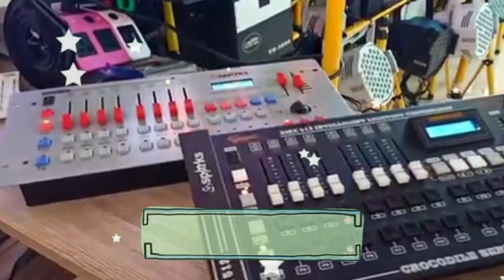Housing Track Putih Model MR16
Seru nih pembahasan banglighting hari ini, Housing Track Putih Model MR16  - Yuk langsung aja simak hehe

Mic :
Secondary : BOYA BY-M1 Lavalier Clip On

Tripod : Takara ECO-196A